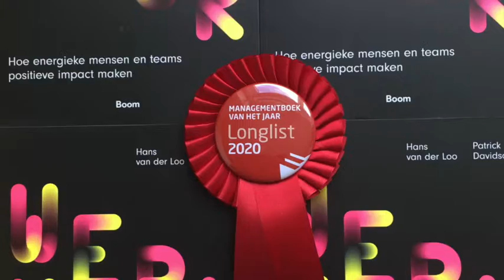Management Boek van het Jaar 2020 : Werkvuur genomineerd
Management Boek van het Jaar 2020: ons boek 'Werkvuur: hoe energieke mensen & teams positieve impact' maken', auteurs Hans van der Loo & Patrick Davidson, is genomineerd voor Management Boek van het Jaar 2020.

En in een andere korte video vertellen de auteurs Hans van der Loo & Patrick Davidson waarom ze het boek Werkvuur schreven